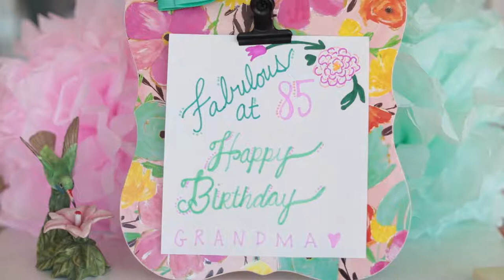Happy 85th Birthday Grandma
Celebrating Grandma's 85th birthday with a party at her house.  Memories of parties from her back porch are some of my favorites and now we get to watch our own kids make these memories and run around in the yard.